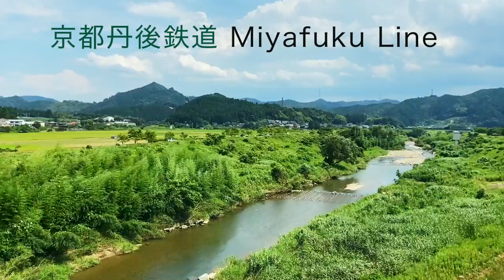丹鉄 Kyôto Tango Railway 宮福線 Miyafuku Line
京都丹後鉄道 '丹鉄' 宮福線 - 宮津-福知山 KTR７００形
Kyôto Tango Railway or 'Tantetsu', on the Miyafuku Line on board KTR700 Series - Miyazu to Fukuchiyama station.